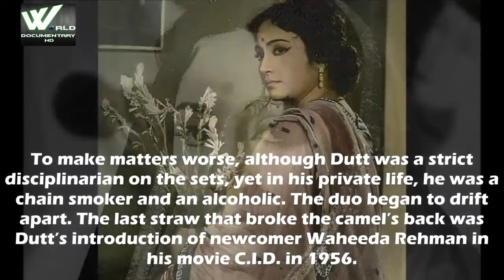भारत कि सबसे मिठी आवाज गीता दत्त | Melody Playback Singer "Geeta Dutt"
During Geeta's recording of songs for the movie Baazi, she met its young up-and-coming director, Guru Dutt. Their romance culminated in marriage on 26 May 1953. Together they had three children: Tarun (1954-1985), Arun (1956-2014) and Nina (b. 1964). She also cut a number Non-film discs, singing to the tune of notable music directors like Sudhin Dasgupta and Anal Chatterjee.

In 1957, Guru Dutt launched the film Gauri with Geeta Dutt as its singing star. It was to be India's first movie in cinemascope but the project was shelved only by a few days of the shooting. By then, Guru Dutt had got romantically involved with Waheeda Rehman and Geeta had taken to drinking. The break up of their marriage affected Geeta's singing career.

In 1958, S.D. Burman had developed discord with Lata Mangeshkar as a playback singer and he attempted to work with Geeta as the main singer of his compositions rather than the upcoming Asha Bhosle who, he felt, was relatively raw. However, out of her personal problems, Geeta would not practice her art sufficiently and failed to meet Burman's demanding standards. He and O.P. Nayyar then started to work with Asha and helped her blossom as a singer.

In 1964, Guru Dutt died from a combination of alcohol and an overdose of sleeping pills. (His death was widely perceived as a suicide following two earlier attempts.) Geeta then suffered a serious nervous breakdown and ran into financial problems. She tried to resume her singing career, cutting discs at Durgā Pujā and giving stage shows. She performed in a leading role in a Bengali movie, Badhu Baran (1967), and sang admirably in Anubhav (1971), which was her final performance to the music of Kanu Roy.